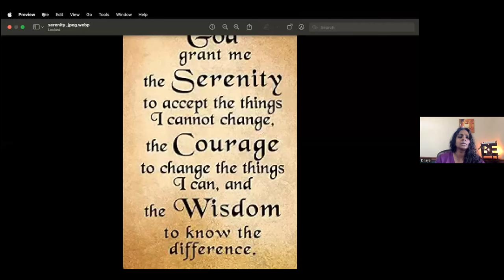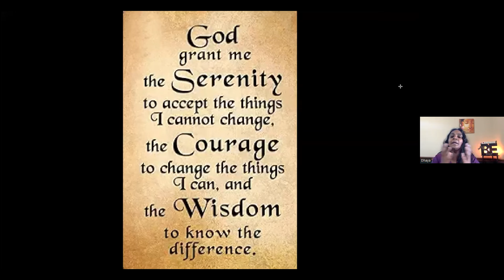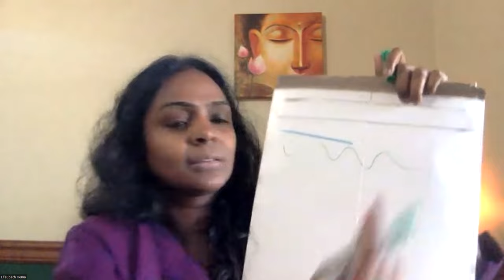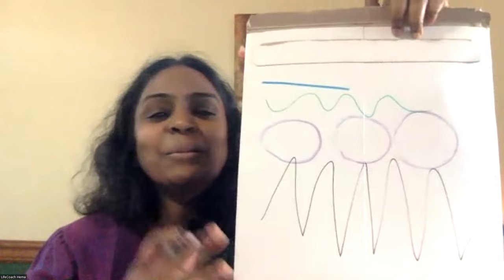ஞான மலர்வு வரிசை-17 | Sri Bagavath ஐயா